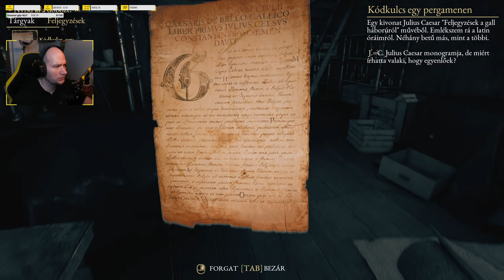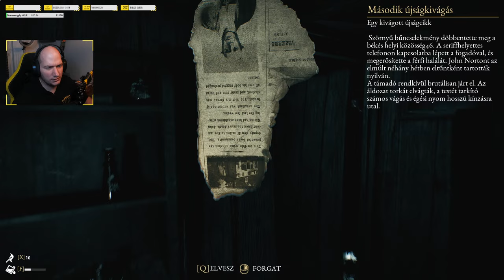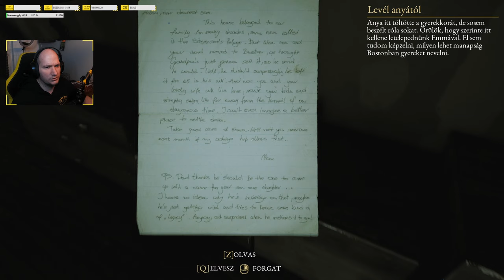Mik ezek a hangok?! | The Beast Inside [HUN] #1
_Tagságotokkal kiemelést szereztek magatoknak a chaten, azon felül, hogy támogattok._
_Támogatásotokkal segítségemre lehettek a fejlesztésekbe és a játékok beszerezésébe. Már azt is köszönöm, hogy a közösségem tagjai vagytok, de ha segítenétek, akkor ez az egyik legjobb módja._

🙆‍♂️ *CHAT SZABÁLYZAT*
*Mi az elsődleges a chaten?*
 - Az, hogy jól érezzék magukat az emberek. Ide az emberek szórakozni járnak, mint ahogy én is azért csinálom, hogy kikapcsolódjak. Úgy ti is.

*Mit szabad és mit nem?*
- A chaten bármi feljöhet mint téma ha a közösség vevő rá.Én is a közösség tagja vagyok mint ahogy te is. A stream lényege a kommunikáció, ezt ne feledjük.

*Mit nem szabad a chaten?*
- Mikor lesz. ?
- Bemondod a nevem?

*Miért nem szabad?*
- Mert az adott tartalomról elvonja a figyelememet és a közösséget is kizökkenti. Ha folyamatosan csak arra válaszolnék, hogy mikor lesz (pl) GTA:RP akkor 2 percenként azt mondanám az adásba, hogy "majd". Ez így nem jó és nem is tűröm el.

*Ha tiltva lettél 10 percre, miért?*
- Valószínüleg a moderátoroknak nem tetszett, hogy spameltél. Kérlek vedd figyelembe, hogy ők a chaten a hangulatért a felelősek, hogy mindenki jól érezze magát.
- Előfordulhat, hogy más streamerről beszéltél sokat. Ezzel nincs baj! Csak mi nem egy kibeszélő közösség vagyunk. Ezt kérlek vedd figyelembe.
- Inzultáltad a chatet vagy engem, bár ez végleges ban

🖥️ *A HARDWARE*
*CPU ►* _Intel i7 13700k (6ghz all Pcore)_
*MB ►* _Asus ROG Strix Z790-A Wifi D4_
*Mem ►* _32Gb Kingston Fury 3600mhz Cl16_
*GPU ►* _EVGA GeForce RTX 3080 Ti 12Gb XC3_
*Soundcard ►* _Creative Sound Blaster X AE-5_
*Soundboard ►* _GOXLR_
*Mic ►* _AudioTechnika AT2020_
*Keyboard ►* _Asus ROG Claymore (Csokimacso)_
*Mouse ►* _Steelseries Apex 5 Wireless RGB_
*Mousepad ►* _Steelseries QCK XXL_
*Gaming Monitor ►* _Asus vg27B /// 2560X1440p 165Hz 0.4ms_
*Chat monitor ►* _BenQ XL2460 /// 1920X1080 60Hz 5ms_